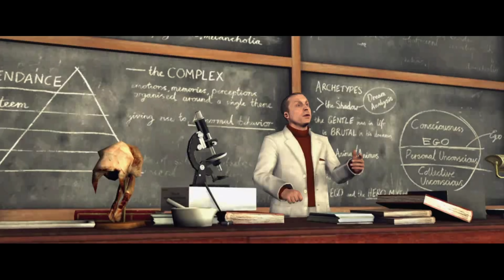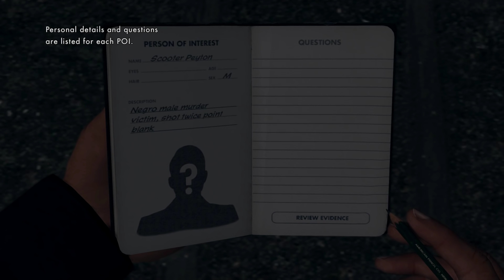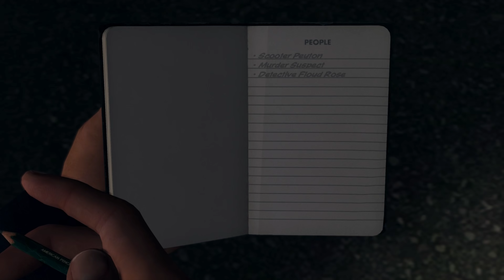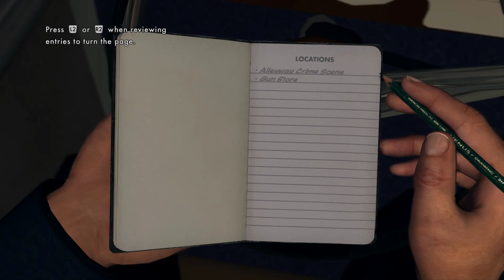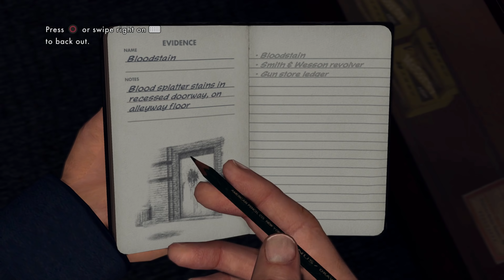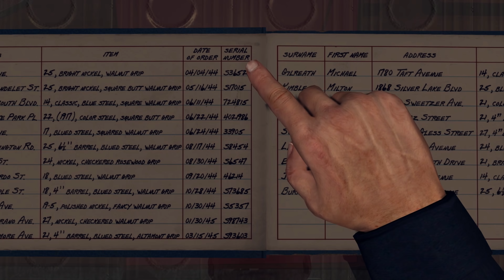L.A NOIRE O INICIO GAMEPLAY 4K PLAYSTATION 4 PRO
Cole Phelps foi um fuzileiro naval da Sexta Divisão da Marinha que lutou pelos Estados Unidos durante a 2ª Guerra Mundial. Durante este período, Phelps atuou principalmente na Batalha de Okinawa. Cole testemunhou seus companheiros serem massacrados pelos japoneses, e passou horas escondido em um buraco, sendo chamado de covarde pelos seus outros companheiros que chegaram ao local depois. Em um outro evento da guerra, Cole mandou um de seus homens invadir e queimar uma caverna que abrigava um hospital, resultando na morte de civis japoneses. Phelps achava que o local era uma caverna criada para abrigar inimigos de sua patrulha. Ao chegar no local e constatar o erro trágico, Cole mandou seus homens executar os civis que ainda estavam vivos. O ato, sem intenção, arruinou parcialmente a sua vida. Após a guerra, Phelps recebeu a estrela de prata e retornou ao seu país natal como um herói. Pouco tempo depois, Phelps entrou para o departamento de polícia de Los Angeles, em 1947.